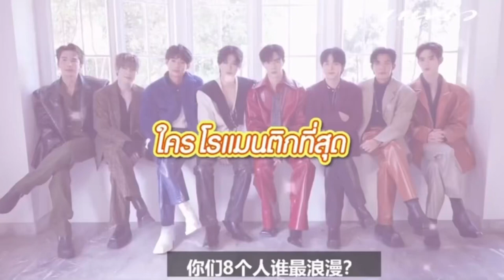| Praew x DMD Interview Q&A |❤️ (short.) 2023/02/07